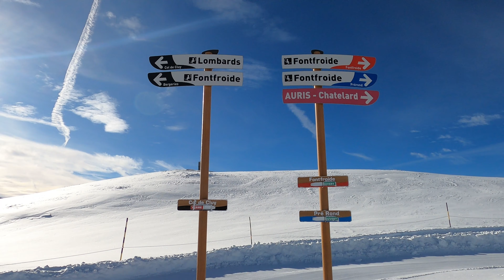5 Dicas BÁSICAS para ESQUIAR e organizar sua SKI TRIP.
Finalizada a ROAD TRIP de Lisboa aos Alpes Franceses, é hora de curtir o inverno nesse lugar espetacular e, claro, esquiando bastante.

Mas antes disso, resolvi fazer um vídeo respondendo algumas das perguntas mais feitas (e outras que não fazem mas deveriam) sobre como organizar uma viagem de esqui.

Vamos lá, bigodudos e bigodudas queridas?

- Quer alguns links de descontos de sites que utilizo para diversos fins?

1) CUPOM PARA A WISE, a melhor forma de usar dolar/euro para viajar (£ 15,00, equivalente a R$ 92,00 de desconto na primeira utilização para envios acima de £200,00)
3) Ah, e se você não conhece o MELIUZ, que dará mais R$ 20 de desconto na Remessa Online, pode conhecer neste link e ganhar outros R$ 20,00 imediatos de cashback

0:00 - Dicas ESSENCIAIS para sua Esqui TRIP
1:50 - Dica 1 - Professor
2:50 - Dica 2 - Em que tipo de Estação aprender
5:28 - Dica 3 - Roupas adequadas para esquiar
6:43 - Dica 4 - O que são as cores das pistas
9:43 - Dica 5 - Dicas sobre preços e passe de temporada